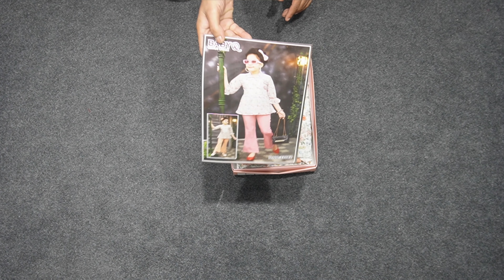BABY Q GIRLS FANCY ITEM RANGE 587 TO 800